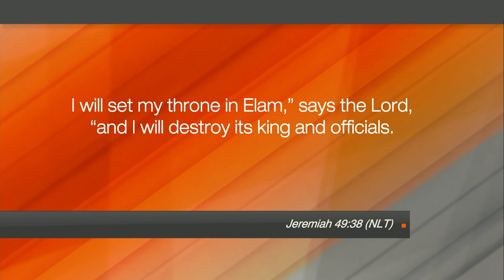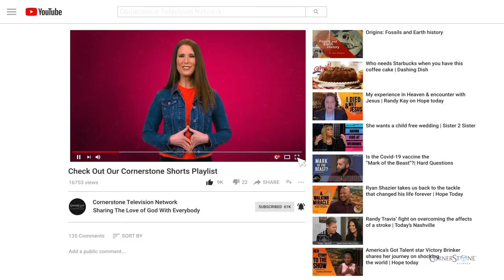Hope Today: How Iran fits into Biblical prophecy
Providing insight into Iran and how it impacts the U.S. Dr. Hormoz Shariat shares his spiritual journey out of Islam to Christianity and how Iran fits into Biblical prophecy.